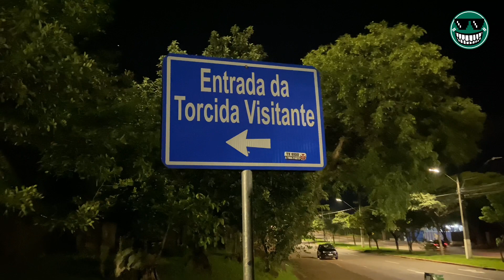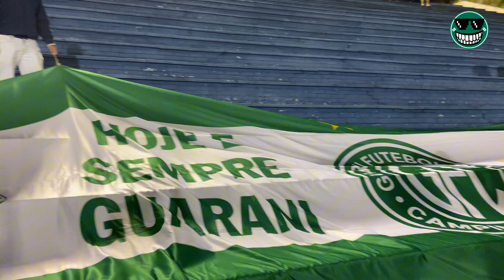Londrina 0x0 Guarani | O sonho do acesso cada vez mais distante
Em brigas opostas, Londrina Esporte Clube e Guarani Futebol Clube empataram em 0 a 0 na noite de 3/11/2023 (sexta-feira), no estádio do Café, pela 35ª rodada da Série B.

O Tubarão se complicou ainda mais na briga contra o rebaixamento. Já o Bugre desperdiçou mais uma chance de colar no G-4.

A atuação do Bugrão contra o vice-lanterna e virtual rebaixado Londrina confirmou o que o torcedor bugrino mais temia: o time perdeu fôlego na disputa pelo acesso nesta reta final. A equipe de Campinas chegou ao quinto jogo seguido sem vencer.

Versão Bugrina 😎